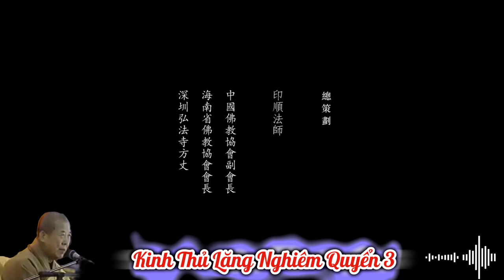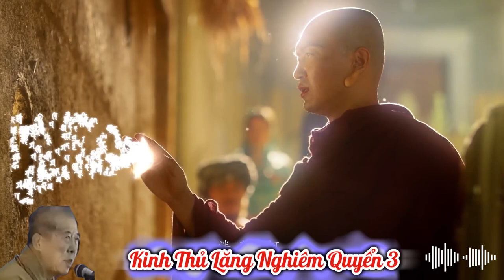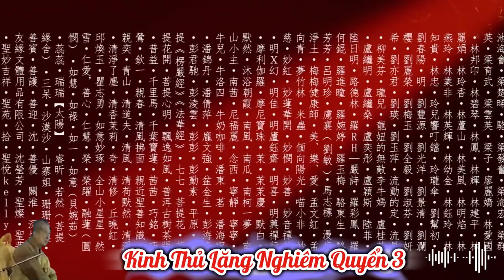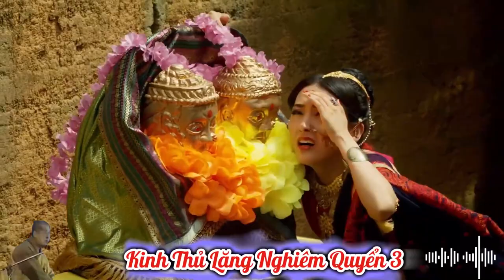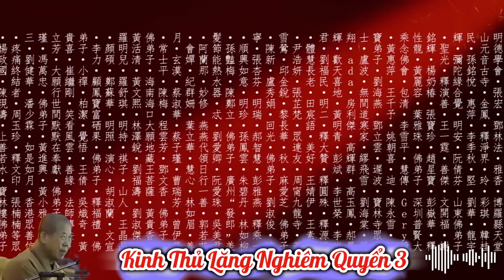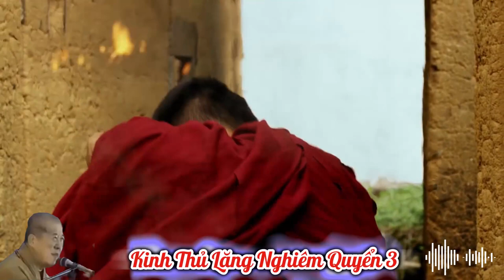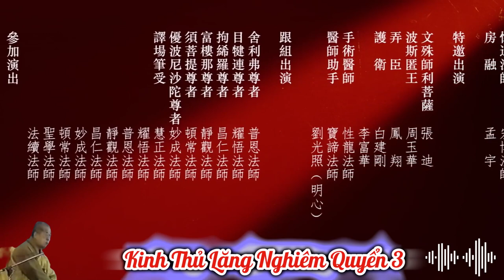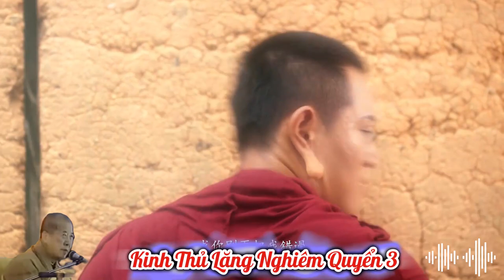Kinh Thủ Lăng Nghiêm Quyển 3 | HT Tuyên Hóa giảng | Diệu Pháp Âm diễn đọc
HT Tuyên Hóa giảng Kinh Thủ Lăng Nghiêm